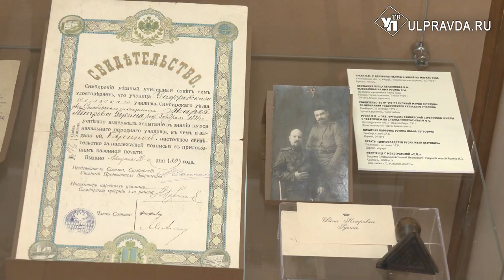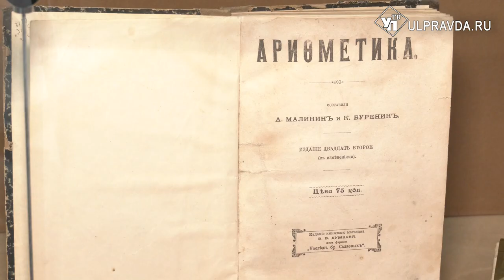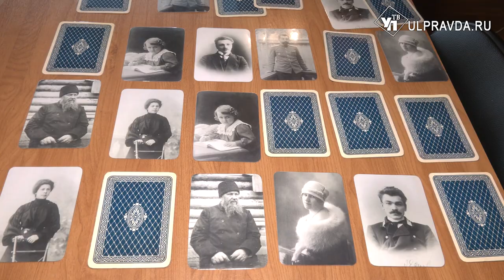Чем дорожили симбиряне? В Ульяновске выставили уникальные фото и документы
Как жили симбиряне в конце 19 века-начале 20 века? Какие ценности для них были важны? Ответы на эти вопросы можно узнать через семейные архивы симбирян, которые хранятся в фондах Музея-заповедника «Родина В.И. Ленина». Сейчас они представлены на выставке.